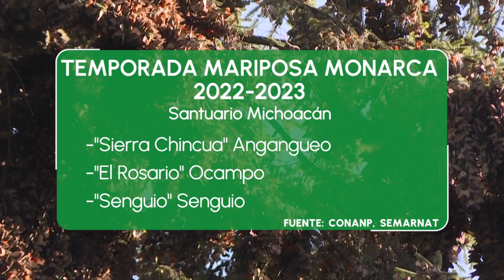¡Llegó la Mariposa Monarca!, santuarios abrirán en tercera semana de noviembre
La mariposa monarca viaja más de cuatro mil kilómetros desde Canadá y Estados Unidos hasta los bosques del centro de México para hibernar.